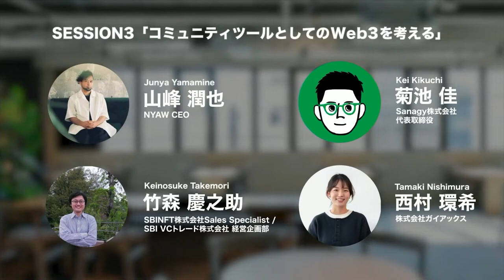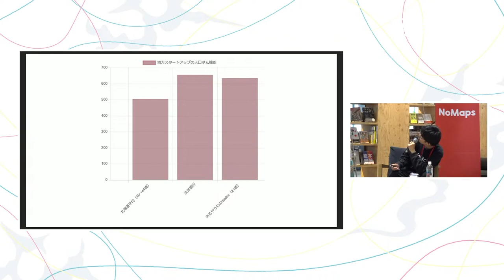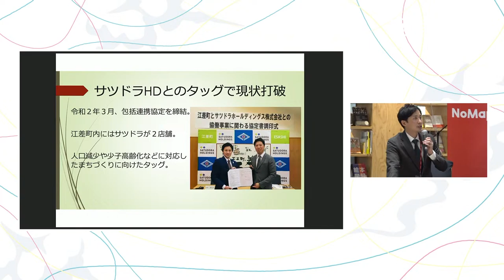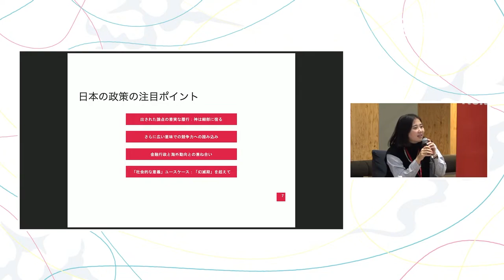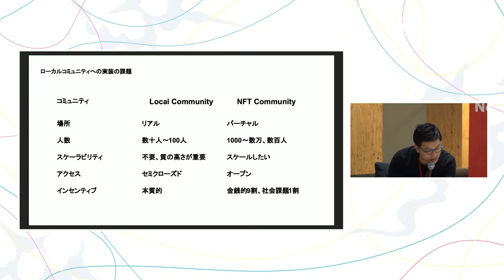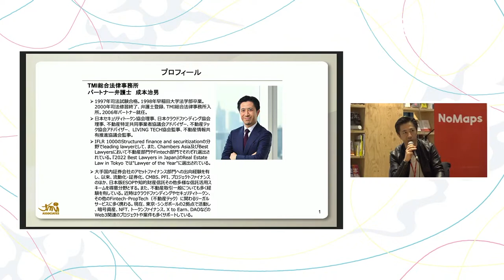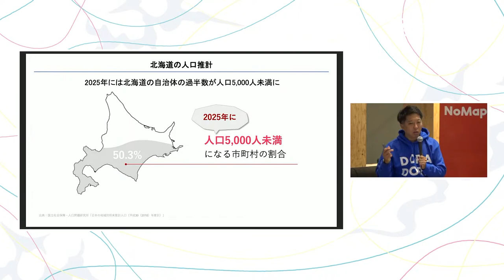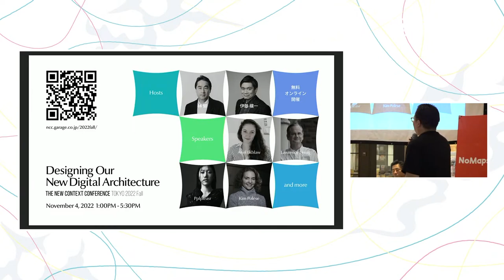Web3 x 地方創生 | NoMaps Conference 2022 10/22 チャンネルC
NoMaps Conference 2022 10/22 チャンネルC
「Web3 x 地方創生 in NoMaps2022.」

2022年7月30、31日に北海道・積丹半島へ向かい、地元積丹町では多くの出会いがありました。NoMaps 総合プロデューサーである五十嵐くんに全てコーディネートしていただきました。彼が運転する車内や積丹ブルーの海で SUPしながら、札幌のカフェでの会議で、企画内容が大体固まってきました。10 月 19 日から 23 日まで札幌で開催される「NoMaps2022(NoMaps | NoMaps2022)」の中で半日 Web3 と地方創生 でのイベントを企画いたしました。Web3 というブロックチェーンをツールとしたムーブメントを地方創生の文脈でさらに深くNoMaps で議論して、変革へのきっかけになるイベントにしたいと考えております。「Web3 x 地方創生」を切り口にして、地元札幌での名士の方々と Web3 界隈で活躍している方々を札幌へ! コラボしながらのセッションを企画いたしました。

思想としてのWeb3、
政策としてのWeb3、
コミュニティツールとしてのWeb3、
そして金融で後押しするWeb3の4つのセッションです。

日時 :
2022年10月22日（土）13:00 - 18:00
＊開場: 12:30 予定

スケジュール :
13:00 開始・挨拶・趣旨説明
13:10 sesson1「なぜ Web3で地方創生なのか?根源から思考する」
14:20 sesson2「Web3地方創生政策セッション」
15:30 休憩
15:40 sesson3「コミュニティツールとしてのWeb3を考える」
16:40 sesson4「Web3と金融と地方創生と」
18:00 エンディング

場所 :
EZOHUB SAPPORO
北海道札幌市東区北８条東４丁目１−２０ 2階

登壇者 :
○ sesson1 なぜ Web3で地方創生なのか?根源から思考する
登壇 : 畠中 博晶　株式会社あるやうむ代表取締役
登壇 : 落合 渉悟　大阪大学大学院/Alga
登壇 : 金光 碧　株式会社bitFlyer 新規事業開発部長
コーディネーター : 樋田 桂一　株式会社ブロックチェーン戦略政策研究所　代表取締役
○ sesson2 Web3地方創生政策セッション
登壇 : 照井 誉之介　江差町 町長
登壇 : 菊田 逸平　内閣官房デジタル田園都市国家構想実現会議事務局 内閣府地方創生推進室 ビッグデータチーム 企画官
登壇 : 向山 淳　公益財団法人国際文化会館 アジア・パシフィック・イニシアティブ 主任客員研究員
コーディネーター : 桜井 駿　株式会社デジタルベースキャピタル 代表パートナー
○ sesson3 コミュニティツールとしてのWeb3を考える
登壇 : 菊池 佳　Sanagy株式会社・代表取締役
登壇 : 竹森 慶之助　SBINFT株式会社Sales Specialist／SBI VCトレード株式会社　経営企画部
登壇 : 西村 環希　株式会社ガイアックス
コーディネーター : 山峰 潤也　NYAW CEO
○ sesson4 Web3と金融と地方創生と
登壇 : 富山 浩樹　サツドラホールディングス株式会社　代表取締役社長兼CEO
登壇 : 古里 圭史　慶応義塾大学大学院 政策・メディア研究科　特任准教授
登壇 : 成本 治男　TMI総合法律事務所　弁護士

総合司会 : 廣岡 俊光　北海道文化放送　アナウンサー

主催・事務局 :
株式会社ブロックチェーン戦略政策研究所(BSPI)
NoMaps実行委員会

スポンサー :
株式会社IndieSquare
「同時開催の他のチャンネルもぜひご覧ください！」

10/22 『答えのない問いと向き合う時代の学校と地域、そして企業と行政〜枠を超えた「協働・共創」の価値とは〜』チャンネルA（10：10-11：30）はこちら

10/22 『札幌国際短編映画祭オンラインシアターの楽しみ方』などチャンネルBはこちら

「明日も多様なセッションが盛りだくさん！」

10/23『手を動かすことの未来。評論する前に手を動かせ！』など、チャンネルAはこちら